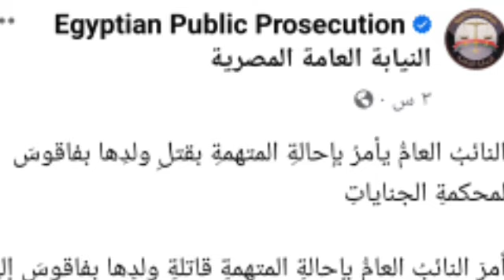هيدى سيدة الشرقية هناء عاقـ ــلة وتحديد موعد الأعد!م بعد أيا،م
هيدي مش اول مره.. أول ظهور لـ أسرة طـ.فل الشرقية بعد مقـ.تـله على. يد أمه
هناء بتحب ابنها اوي.سـري جدًا. شاهد عـ ـيان يكشف تفاصيل مـ ـؤلمـ ـة عن حـ ـادث طـ فـ ـل الشرقية
كانت بتحبه وخايفة عليه.. جيران هناء سيدة الشرقية يكشفون التفاصيل في أول ظهو ومفاجأة
طبخت رأسه وأكلتها.. جيران الأم التي اكلت ابنها بالشرقية يكشفون تفاصيل الواقعة: عقلها سليم لكن غلبانة
لبست الأبيض مرتين.. أخر ظهور لعروسة طنطا بعد زفافها بـ48 ساعة
وكشفت مصادر أمنية لـ العربية.نت" أن الأم تدعى هناء 30 سنة، واعترفت أنها ارتكبت البشعة في لحظة فقدت فيها وعيها حيث تعاني من مرض الصرع وعدة اضطرابات نفسية أخرى.
وفي اعترافاتها حيث كانت تهذي وتتحدث بصعوبة، قالت الأم إنها كانت تشعر بالقلق على طفلها وكانت ترغب في إعادته لبطنها من جديد لذا قررت وتقطيعه وتناولته بعد طهيه لتعيده إلى بطنها -على حد زعمها -.
تعيش وحدها رفقة ابنها
وتبين من التحريات الأمنية أن السيدة منفصلة عن زوجها، منذ نحو ثلاث سنوات، وكانت تعيش وحدها رفقة ابنها في منزل خاص بها بالقرية.
تم إحالة الأم إلى النيابة التي طلبت تحريات الأجهزة الأمنية حول الواقعة ودفن ما تبقى من الولد وانتداب لجنة طبية لتوقيع الكشف الطبي على الأم.
بنتنا لسة بكر.. أول ظهور لـ أسرة عروسة طنطا  ملحقناش نفرح بيها موتها بعد 48 ساعة من الزفاف
زفة العروسة الشريفة العفيفة بنت البنوت..أسرة العروسة تكشف الحقيقة كاملة وتفاصيل لأول مرة تعرض
بنتنا شريفة.. الطب الشرعي ينصف فتاة زوجها طلقها يوم الصباحية بدعوى عدم عذريتها بكفر الشيخ
زفة الشريفة العفيفة بنت البنوت تزوجت الخميس وطُلقت الجمعة بدعوى العذرية والطب الشرعي يثبت بكريتها و احتفالات أهالي القرية
زفة العروسة الشريفة العفيفة. رجعت بيت ابوها تاني يوم عشان مش بنت بنوت بكفرالشيخ. ومفاجأة جديده
بتحبه وخايفة عليه.. جيران هناء سيدة الشرقية يكشفون التفاصيل في أول ظهو ومفاجأة